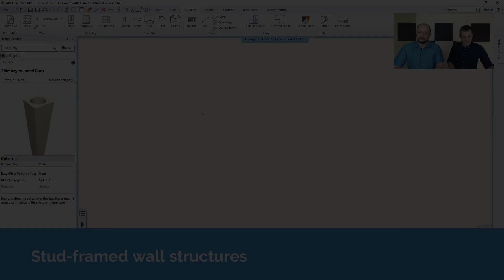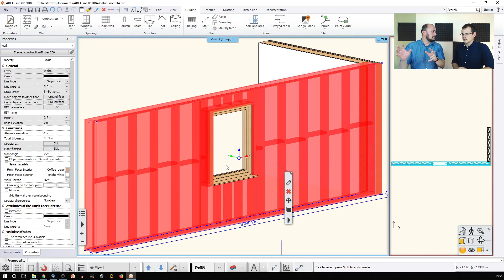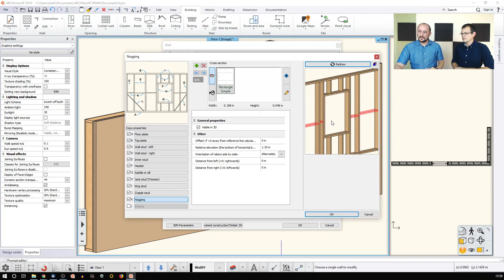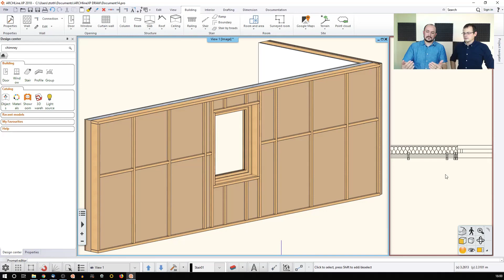Stud framed wall structures - ARCHLine.XP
This video introduces you to the stud framed wall structures of ARCHLine.XP.